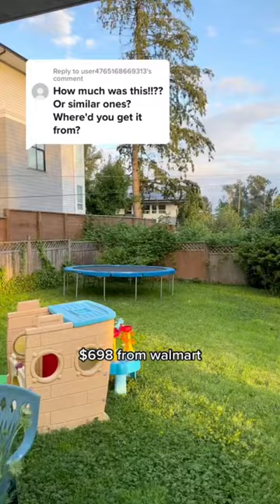Set up our new hot tub with us 🏝️